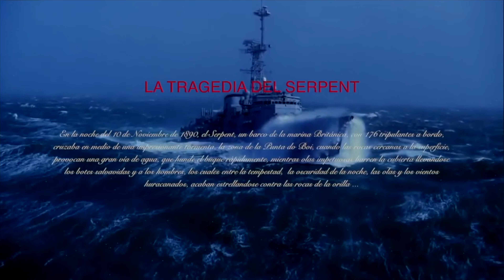TERRIBLE NAUFRAGIO EN LA COSTA DE LA MUERTE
Naufragio terrible en la Costa de la Muerte. Costa da Morte. Buque Serpent. El cementerio de los Ingleses. Realidad triste. Camariñas, Punta do Boi  Cabo Vilán.